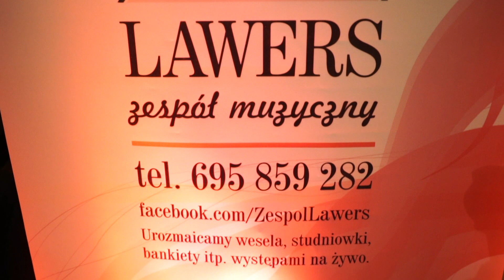Tina Turner Simply the Best wykonaniu zespołu LAWERS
karnawał w ANMAR w Radymnie